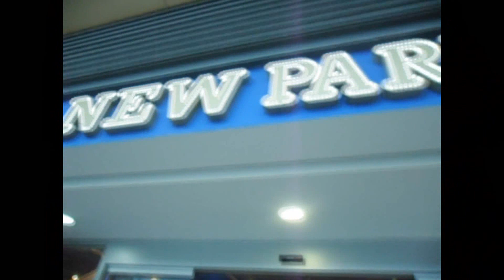Epic Vlog - Una vuelta por Madrid - NFSMW y Unboxing de cascos SONY!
Heey, aquí les traigo mi primer Blog en el canal, espero que les guste, ya que me dieron la oportunidad de estar en Madrid, pues decidí grabar algo, y hacer algo interesante. Ya subiré más blogs de Madrid, en el que voy al centro y mucho más!

Espero que se diviertan tanto como yo!